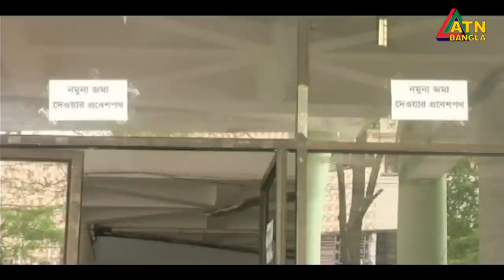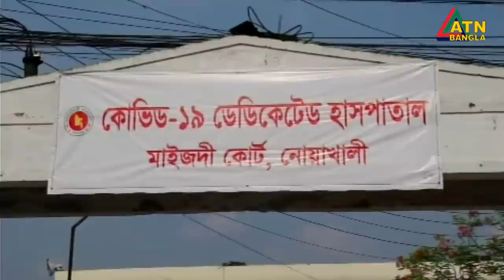এটিএন বাংলা সকাল ৭টার সংবাদ । 09.08.2020 | ATN Bangla 7am News